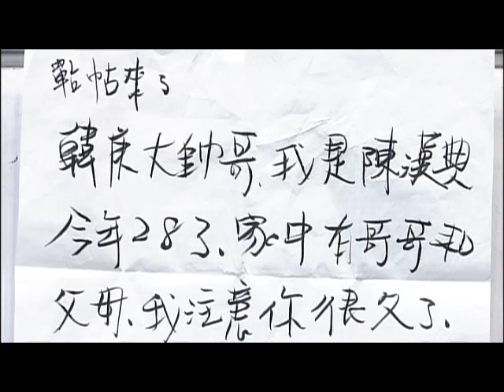08/21康熙來了 人氣偶像韓庚光臨康熙來了！《下》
有遇到什麼有趣或是印象深刻的事情？身為專輯總監的自己在製作專輯時有遇到什麼樣的困難？而舞蹈底子深厚的韓庚到底又是花了多少時間才有這樣子的成就呢？就讓我們一起來看看吧！